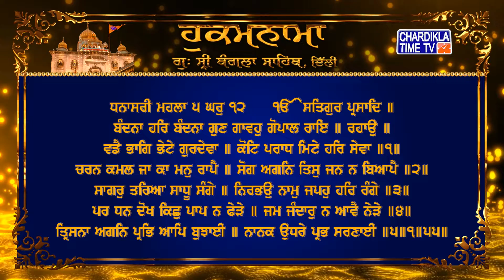Hukamnama | Gurudwara Sri Bangla Sahib | Bangla Sahib Gurudwara Delhi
Hukamnama | Gurudwara Sri Bangla Sahib today | 22 April 2022